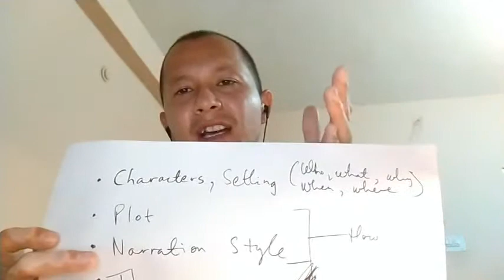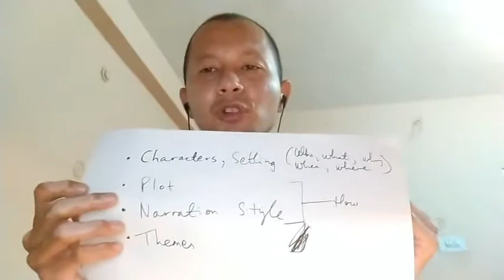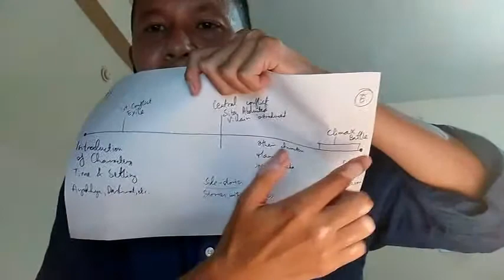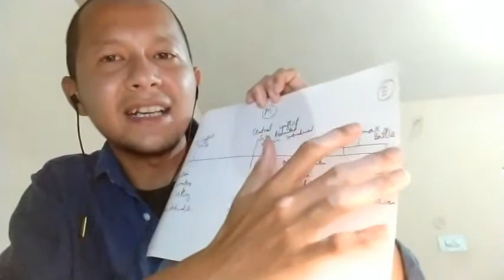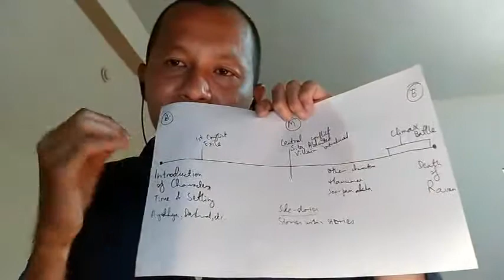Stories - Fact and Fiction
A story or narrative is a report of connected events, real or imaginary, presented in a sequence of written or spoken words, and/or still or moving images and sounds.
Story-making and storytelling is a unique human quality, and it has been with us since time immemorial. The ability to create and share narratives has served us well in our evolutionary journey, as stories have helped humans to communicate, understand ourselves and the world around us, and memorise and pass down such knowledge to subsequent generations.
Stories are also the basis to individual and cultural identities.

What are the lines that separate fact and fiction, and how do they interact?

What makes a story?
* Characters and setting
* Plot
* Narrative style
* Themes, symbols and motifs